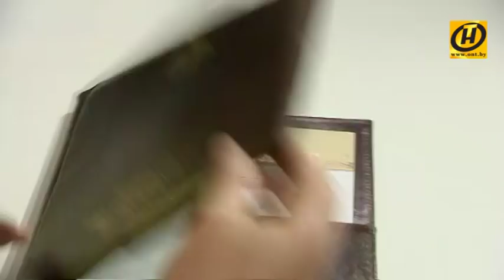Игорь Шуневич: В Беларуси снижается уровень преступности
Об этом на минувшей неделе доложил Президенту министр внутренних дел.